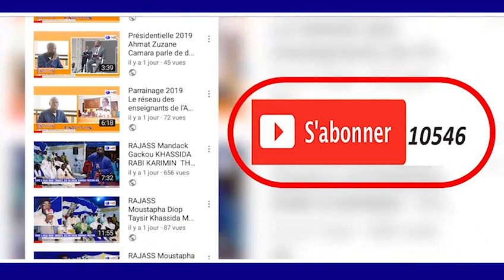WAADIAL MAGAL 2018 IBRA SAMB SAFAR SOKHNA ADJI GUEYE PIKINE TALLY BOU MACK MARCHE ZING PARTI 1 ok